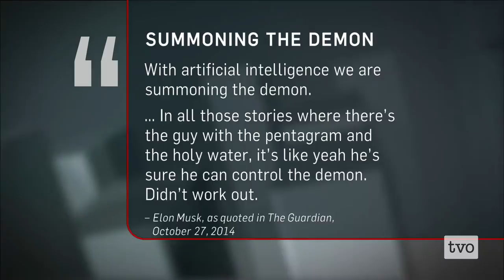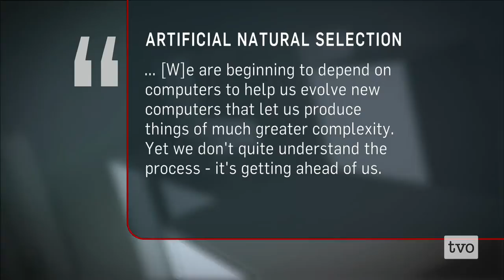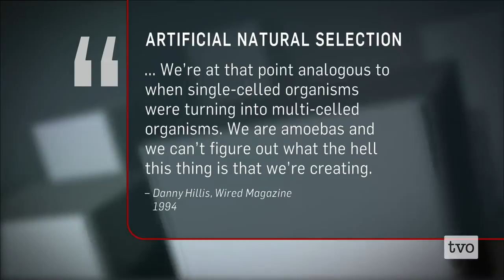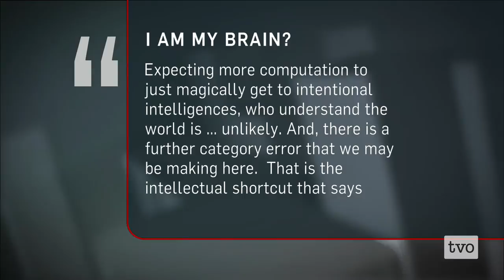Rise of the Machines?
Physicist Stephen Hawking wrote last year that artificial intelligence would be "the biggest event in human history...unfortunately, it might also be the last." Elon Musk, inventor and CEO of SpaceX and Tesla Motors, said that "with artificial intelligence, we are summoning the demon," and that it is "potentially more dangerous than nukes." Are they right to be sounding the alarm over AI?  The Agenda convenes a panel to discuss the current state of AI, its future, and if we really need to be that worried about the rise of the machines.